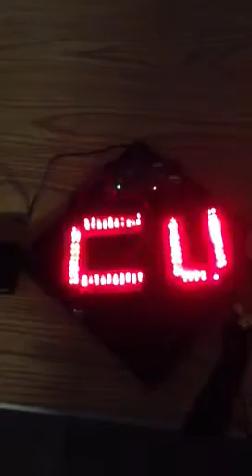MY graduation cap - Over 120 LEDs